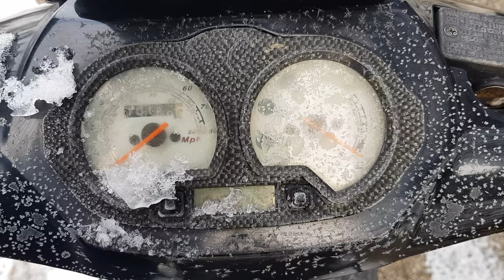Baotian Rebel 72cc gy6 -10c cold start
More or less dead battery. The autochoke got  somehow stuck in ON posision and had little more rpm than normal. This disappear when the engine getting in operating temprature. Im using 5w/40 fully syntetic motoroil for the winters. Gy6 Engine